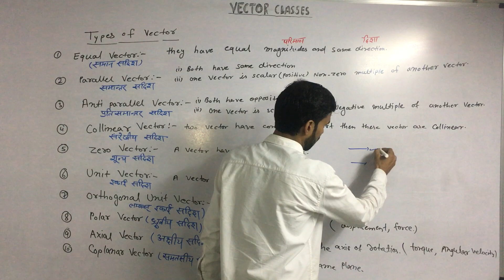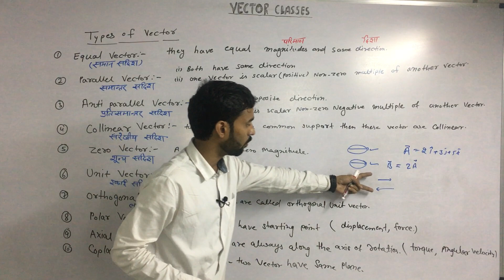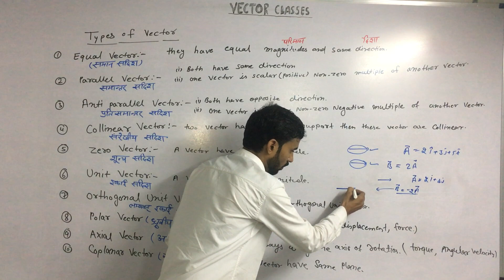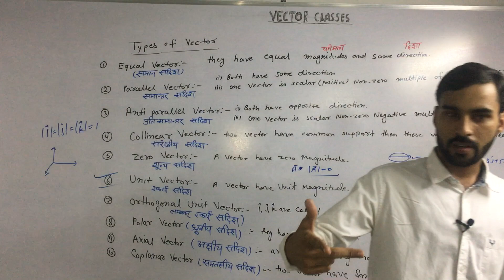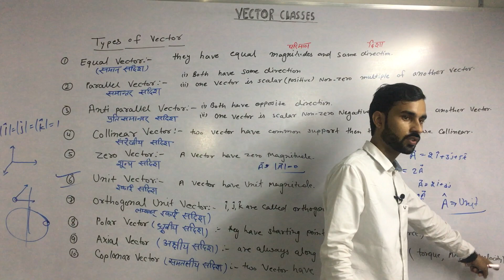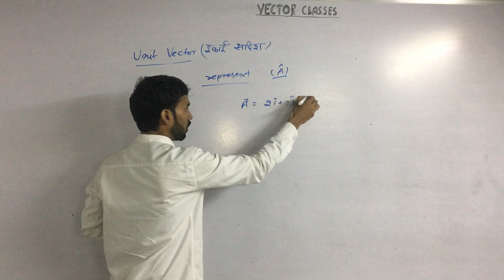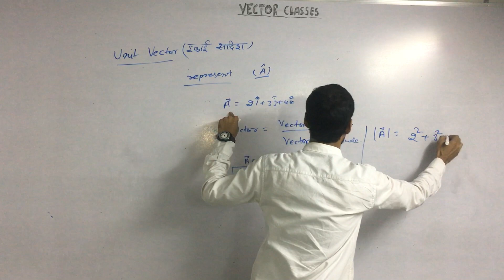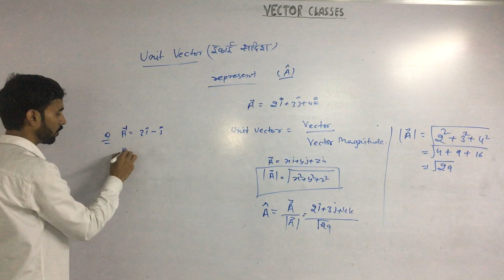Types of vector quantity for class 11 ,NEET, JEE AND Other competition exam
By- Er. Deepak Choudhary